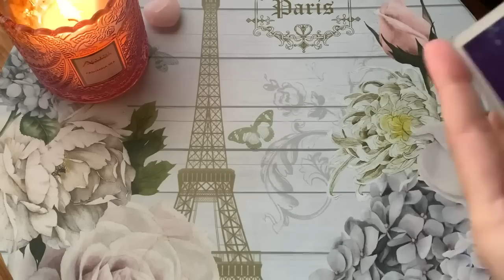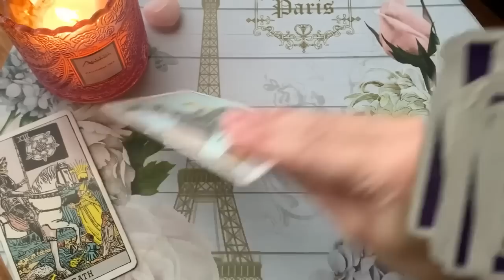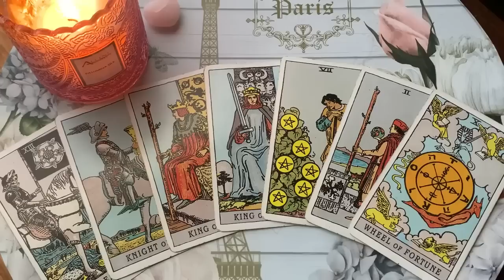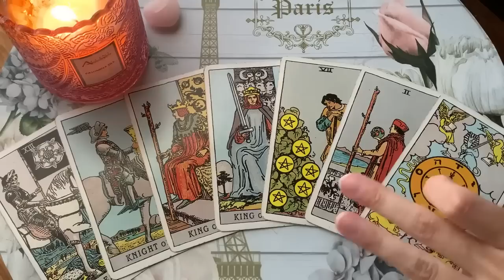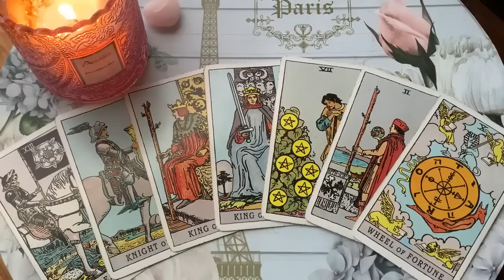CANCER 🔥 NEXT 24 HOURS ✨ THIS WILL HAPPEN TODAY! OMG! 💣✨FEBRUARY 2023 TAROT